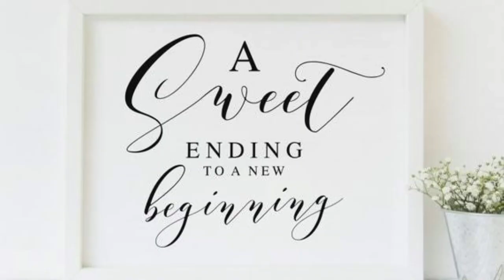Ring Ceremony | Engagement Video | Rajarshi & Arpita Wedding | Best Couple❤️💍❤️|| Full video